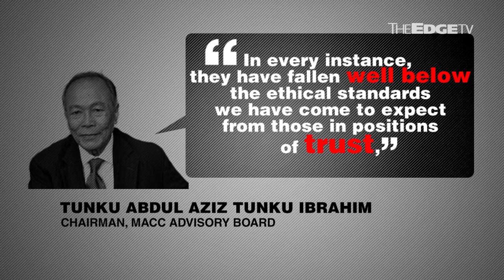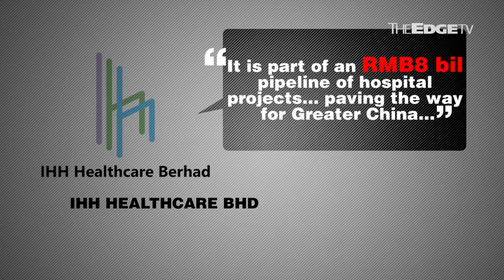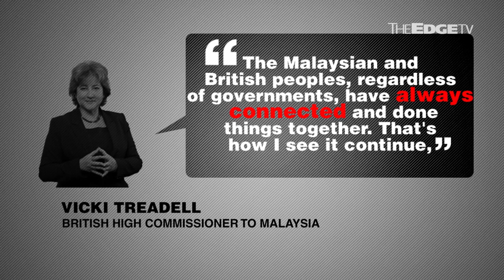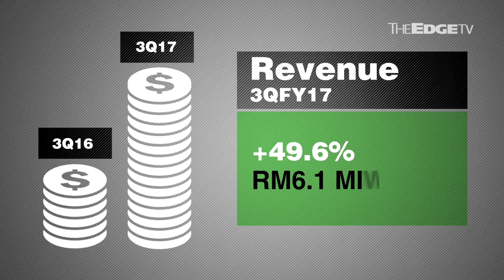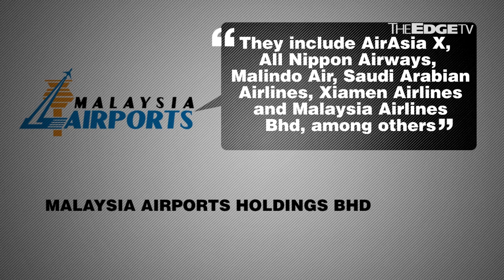EVENING 5: Politicians don’t belong in GLCs, says MACC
MACC tells Putrajaya to stop appointing politicians to head GLCs, as they often fail to be disciplined corporate leaders; IHH Healthcare breaks ground for Gleneagles Shanghai; and Malaysia-Britain ties to remain unchanged after Conservatives fall short of a majority.